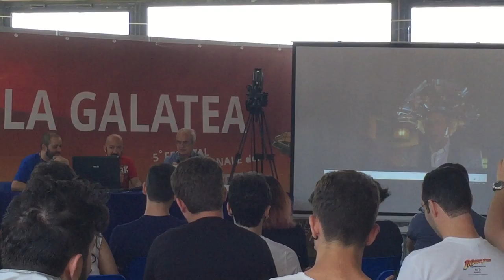Doppio anch'io Etnacomics 2015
Fabrizio Mazzotta e Teo Bellia ridoppiano una scena di Ritorno Al Futuro